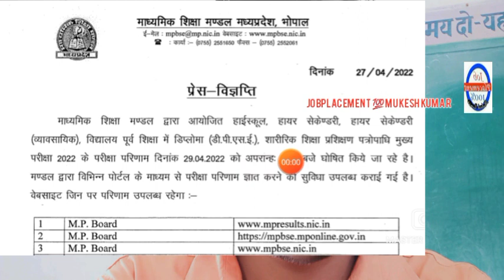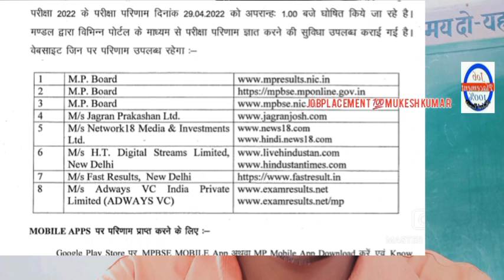MP Board exam.देने वालों के लिए खुशखबरी।10,12वी रिजल्ट date घोषित।। देखें अपना परिणाम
MP Board exam.देने वालों के लिए खुशखबरी।#10,12वी MP_board_रिजल्ट_date_घोषित।। देखें अपना परिणाम